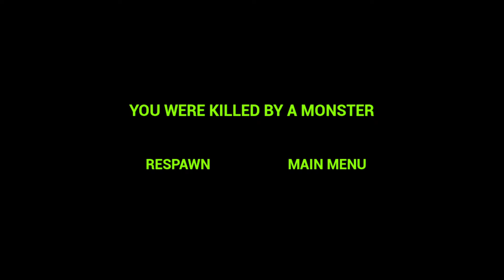Zoonomaly Steam Gameplay Mode Day 6 ⭐ All NEW Jumpscares + All NEW Monsters + Woman Keeper And Lion